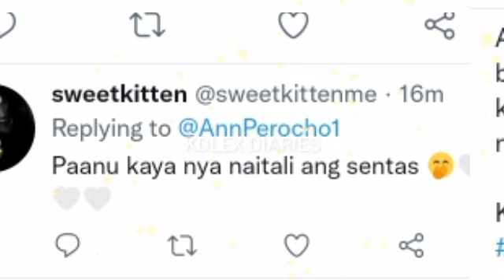KD ESTRADA DAPAT TALAGA KAHIT NAGSISINTAS NG SAPATOS HAWAK PARIN ANG KAMAY NI ALEXA! KILIG OVERLOAD!